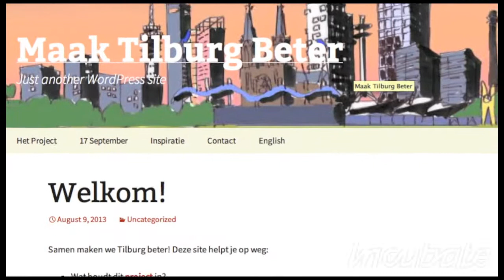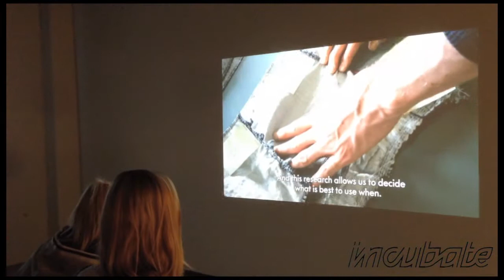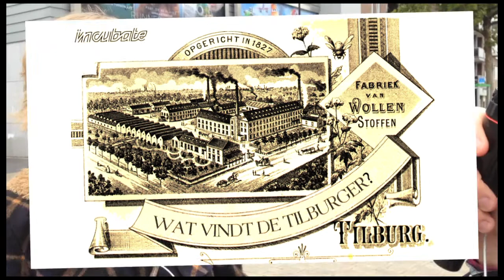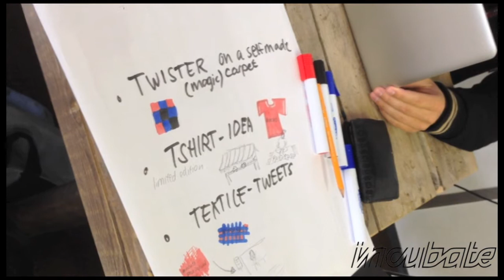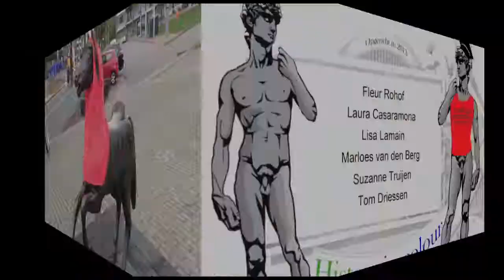History in colour groep 22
In onze poging Tilburg leuker te maken, combineerden we Tilburg's geschiedenis met het nu. We gebruikten textiel (Tilburg textiel stad) met daarop tweets over Incubate om de stambeelden in de binnenstad meer zichtbaar te maken. Hierdoor merken passanten de beelden weer op en worden ze herinnerd aan het verleden van het o zo mooie Tilburg